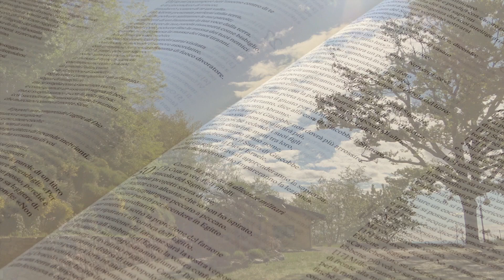La Tua Parola - Vangelo del giorno - Venerdì 22 maggio 2020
Venerdì 22 maggio 2020 - Commento della Parola di Dio a cura di p. Luca Arzenton, parroco di Strona, Veglio, Camandona e Callabiana (BI), e pastore della Koinonia Giovanni Battista - Oasi di Biella
Commento alla Parola del giorno: Gv 16,20-23
⏱ CAPITOLI DEL VIDEO ⏱️
0:00 Introduzione
0:14 Commento alla Parola del giorno (Gv 16,20-23)
9:31 Preghiera
10:56 Video areale parrocchiale
11:13 Immagine preparata da KBiella della Parola del giorno (Gv 16,22)